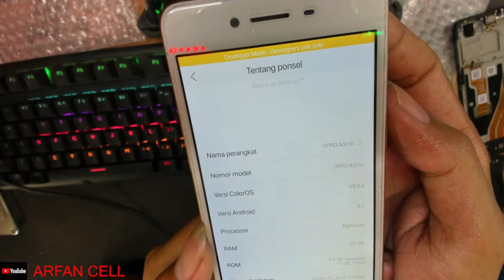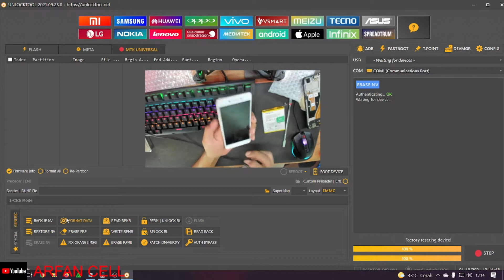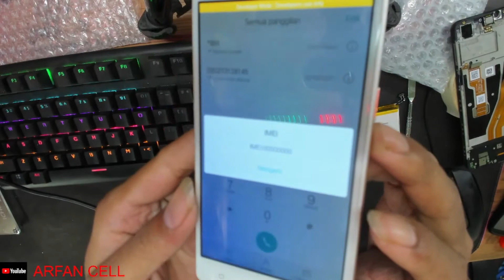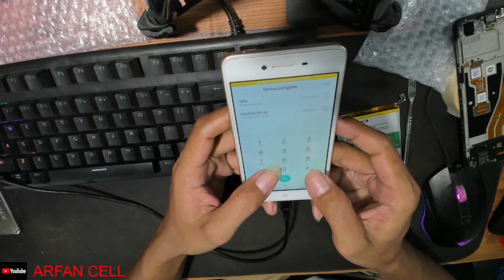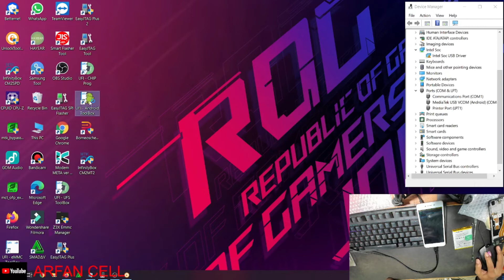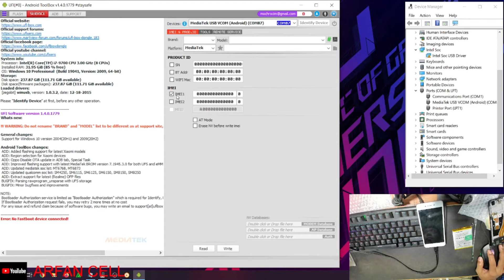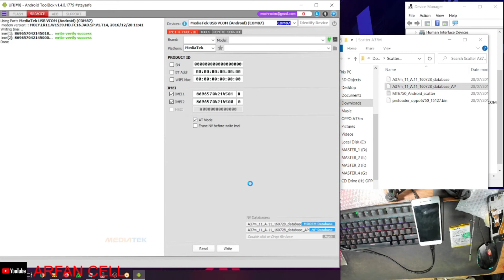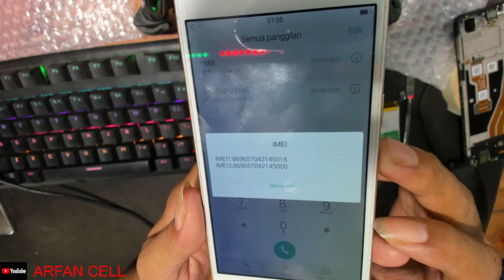Unblock IME oppo A37m Cipset MTK mudah cepat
file

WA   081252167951